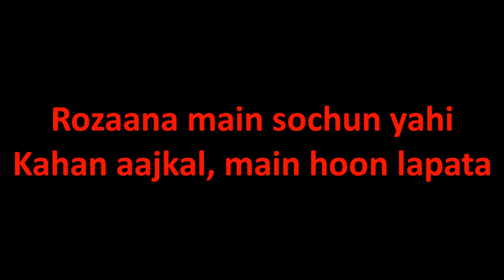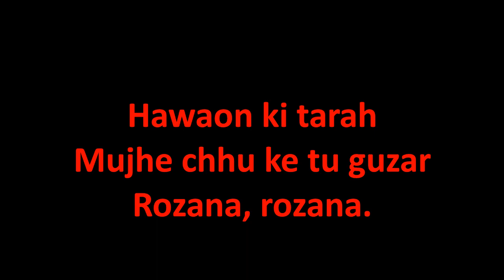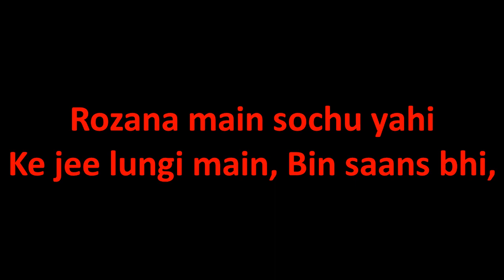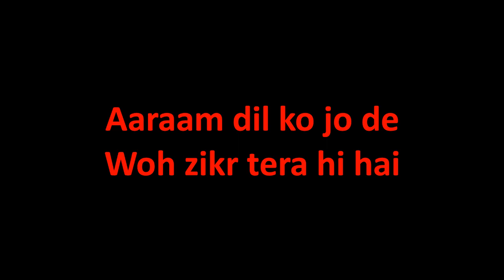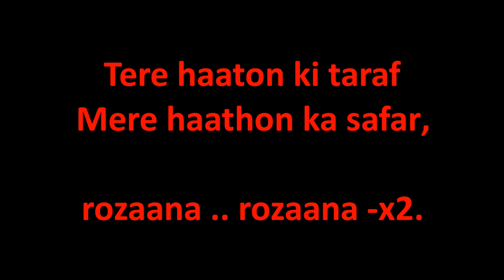Rozana Cover Song | Sridhar Iyer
A very beautiful composition. Soothing to the ears and wonderfully sung by the melodious Shreya Ghoshal.
Its just an attempt to cover the song. I hope u all like it.

Original Credits

Singer : Shreya Ghoshal
Lyrics : Manoj Muntashir
Label : T-Series